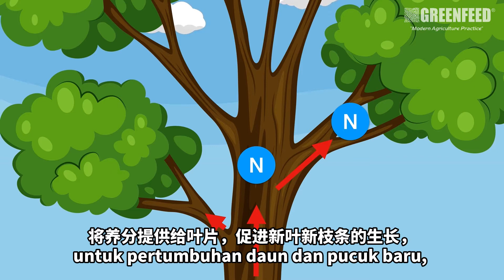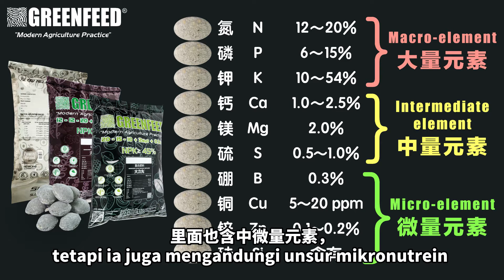How to replenish the tree's nutrient after durian harvest? 榴莲结果后 施肥秘诀!?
榴莲结果后适合施用什么肥？ 我们来揭晓！
Baja apakah yang sesuai digunakan selepas musim durian berbuah? Mari kita lihat!
What type of fertilizer is suitable after durian harvesting? Let’s find out!